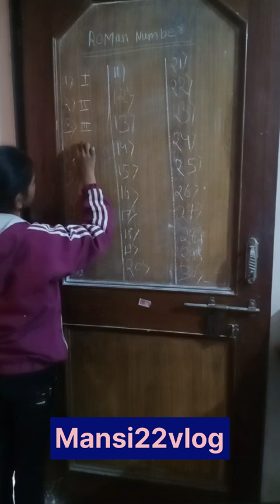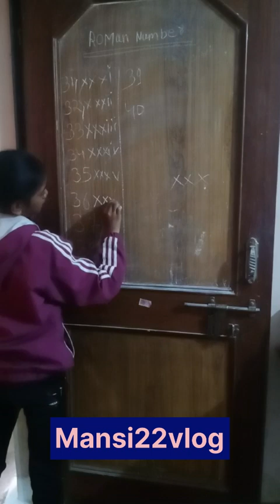रोमन#vlogging video youtube vlog funny #